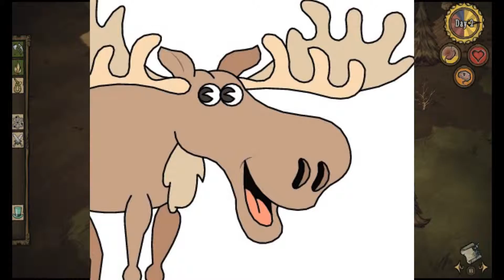Don't Starve together- Part 1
like totally the best set of over the top action sequences and definitely NOT just some casual don't starve...
James may have edited this...